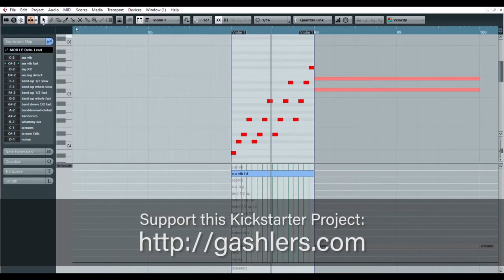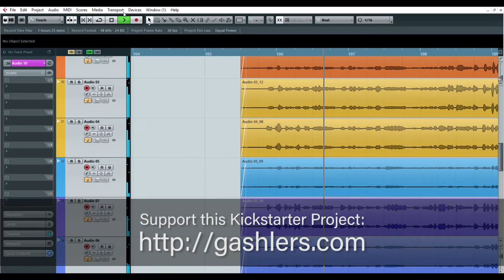Kickstarter for "Valhalla, a Nordic Rock Opera" - The Gashlers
An introduction to our Kickstater project for Valhalla, a Nordic Rock Opera. Rock music + vikings = a match made in Valhalla!